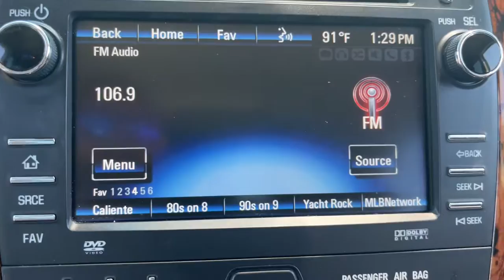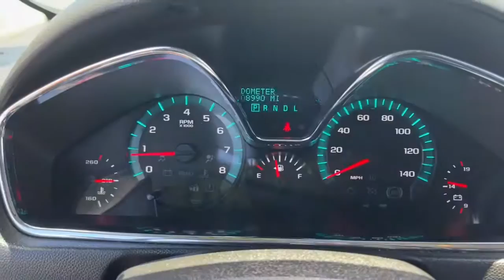2014 Chevrolet Traverse Muncie, Anderson, Kokomo, Marian, Indianapolis 220279D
White Used 2014 Chevrolet Traverse available in 6580 W. Hometown Blvd., Muncle, Indiana at All American Chevrolet Cadillac. Servicing the Muncie, Anderson, Kokomo, Marian, Indianapolis, IN area.

2014 Chevrolet Traverse LT - Stock#: 220279D - VIN#: 1GNKRHKD9EJ119140